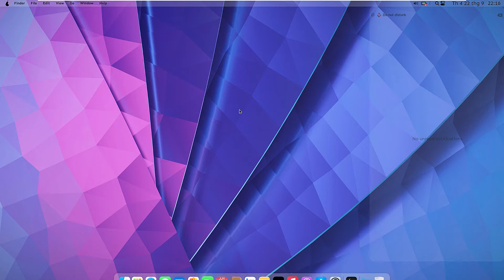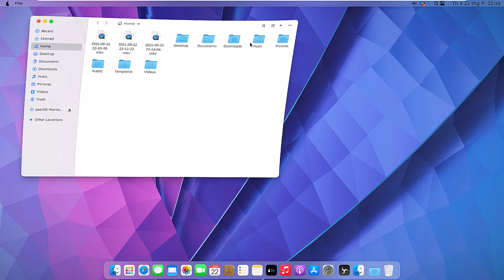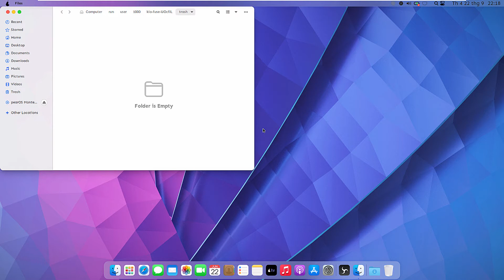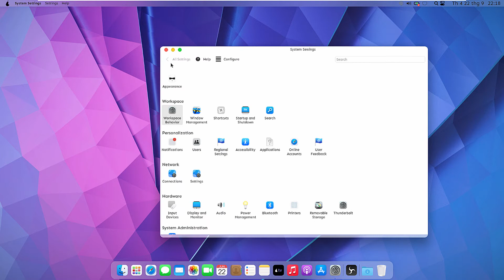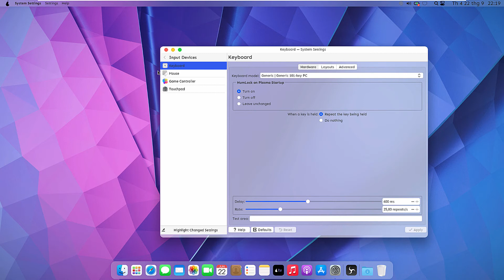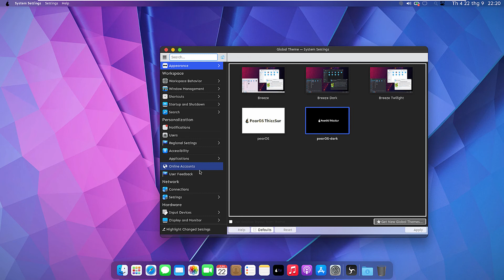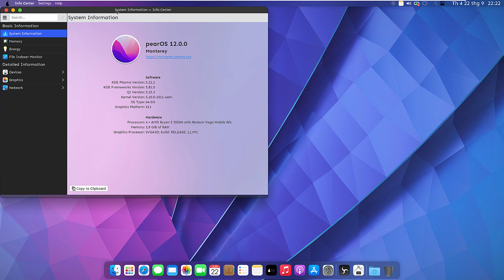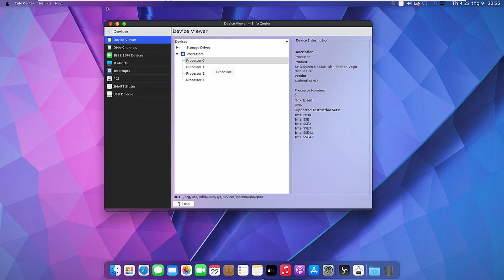Trải nghiệm pearOS Monterey: macOS phiên bản replica 1:1 của Linux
pear OS (thường gọi là Comice OS) còn được biết đến với cái tên Pear Linux, là bản phân phối Linux dễ sử dụng dựa trên hệ điều hành Ubuntu và lấy cảm hứng thiết kế từ màn hình nền Mac OS X. Hệ điều hành này luôn được xây dựng dựa trên phiên bản ổn định mới nhất của hệ điều hành Ubuntu Linux với rất nhiều thành phần từ nhánh không ổn định của bản phân phối Debian GNU/Linux. Với phiên bản mới nhất, pearOS có giao diện giống với macOS Monterey của Apple.

00:00 Intro
00:10 Trải nghiệm pearOS Monterey
07:10 End

Xem thêm các video khác:

Kengo Kuma và  tác phẩm nghệ thuật lấy cảm hứng từ sản phẩm OPPO tại Tuần lễ thiết kế Milan 2021